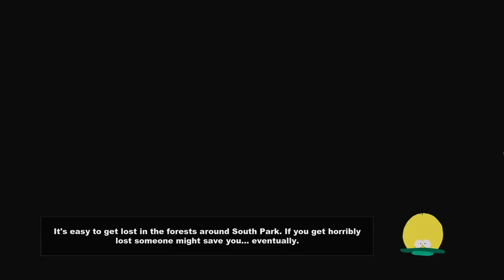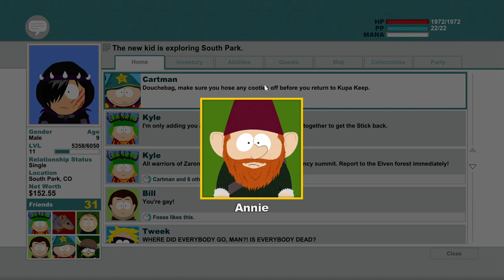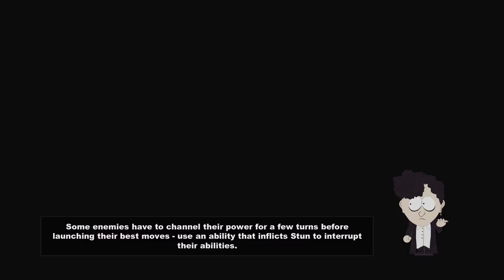South Park: Stick of Truth but we join the girls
Thank you so much for the support! Here's part 9 of Stick Of Truth!

0:00 Intro
0:29 Searching for underpants
3:20 Elven Kingdom
6:50 Searching for underpants again
10:10 Meeting the girls
14:31 Working with the girls
17:18 Random South Park encounters
19:36 Returning to the girls
20:22 Becoming a girl
22:17 Outro